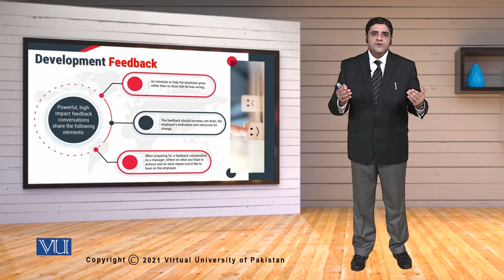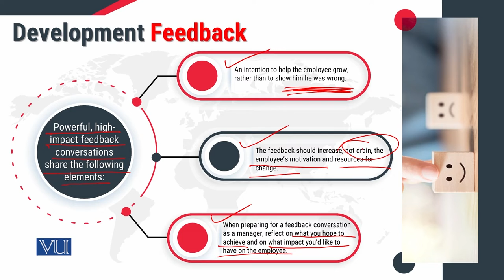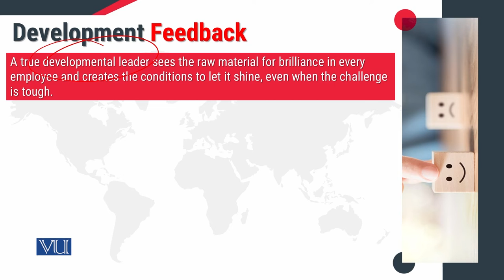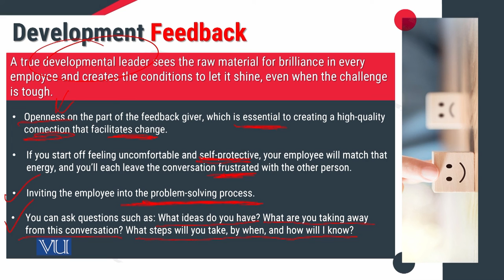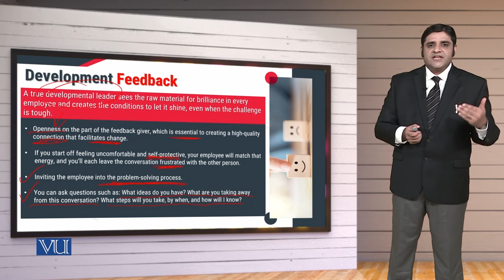MGT714_Topic150 | Leadership, Emotional Intelligence & Decision Making